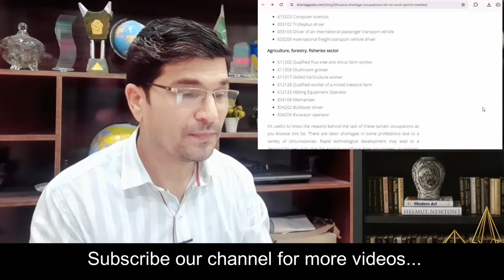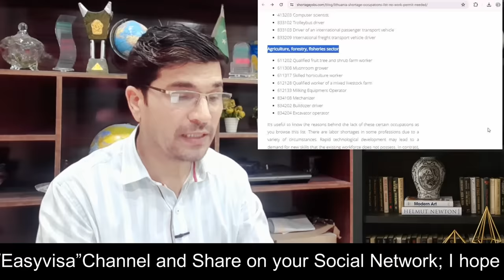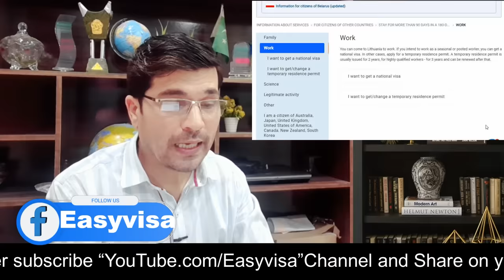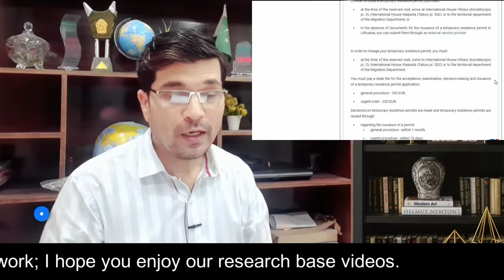Get Lithuania🇱🇹Free Work Visa Visa in 14 Days | 99% Visa Ratio | Urdu I Easy Visa